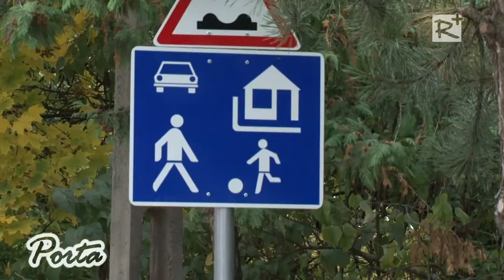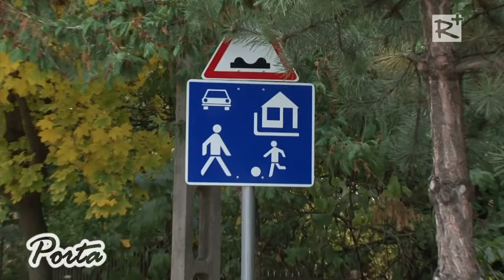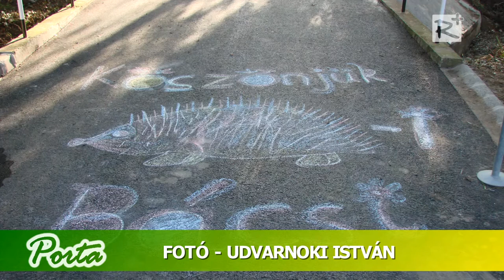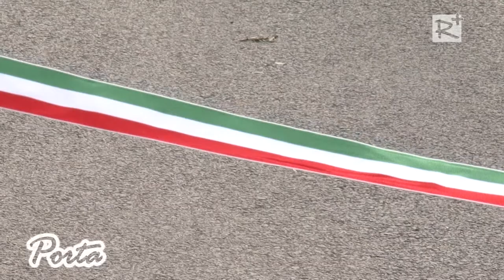Újabb két utca kapott szilárd burkolatot Szadán, a 10 éves útprogram keretében.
A 2013 nyarán meghirdetett Szada Nagyközségi Útprogram keretében az elmúlt két évben már több utca kapott szilárd burkolatot, idén pedig újabb két szadai utcát érintő beruházás fejeződött be, mely közvetlenül 72 ingatlant érintett és közel 62 millió forintba került.

2016. október 15.